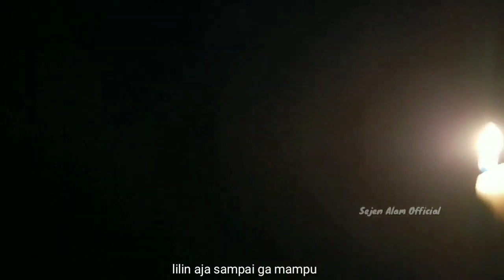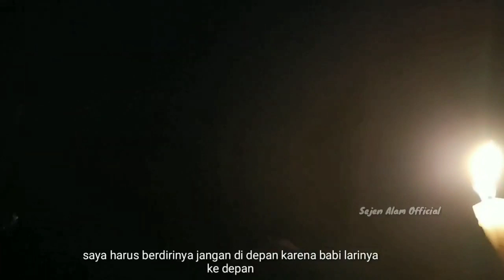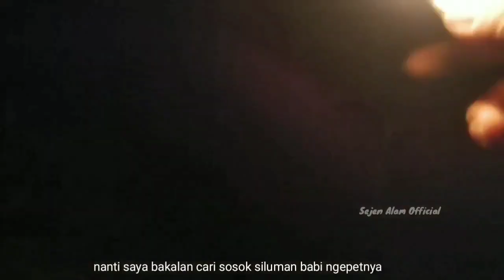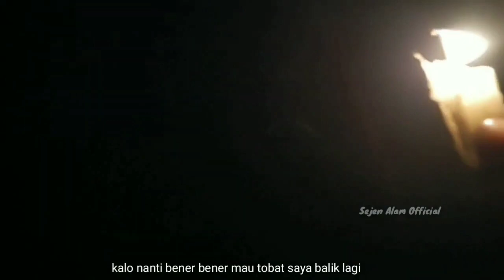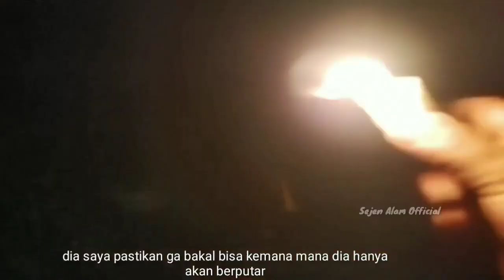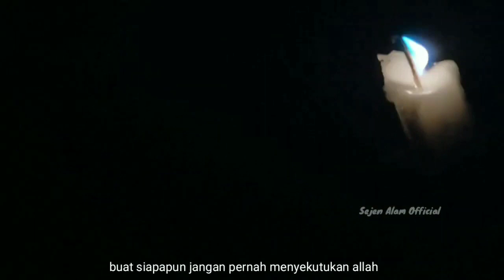🔴 Babi Ngepet Bawa Uang Rakyat 30 M Di Tangkap Ki Suryo Wijoyo Dibantu Warga, Beda Alam Official